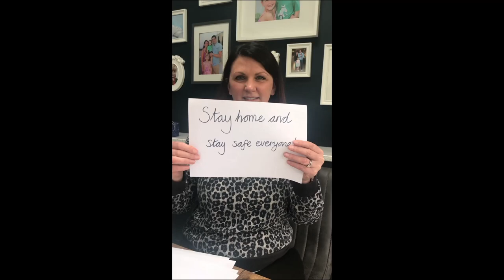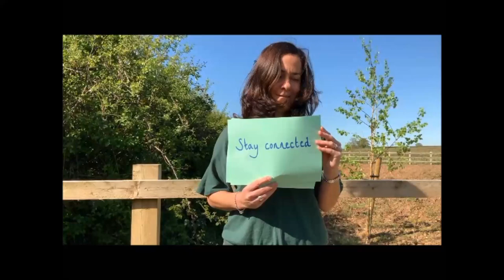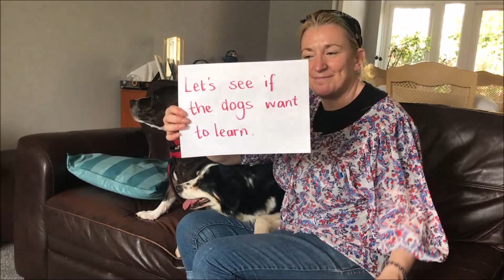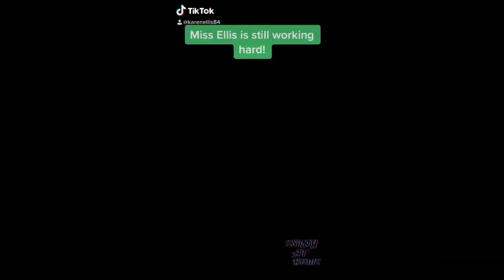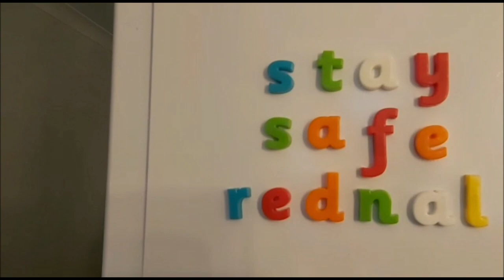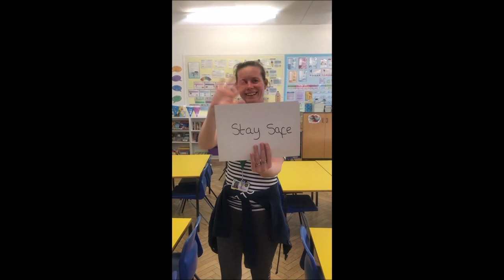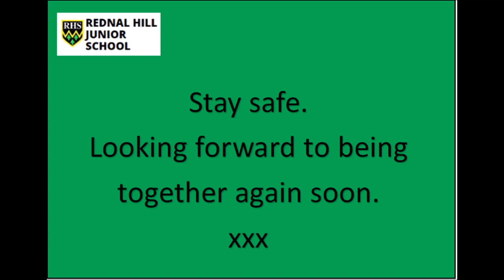Rednal Juniors Staff Message